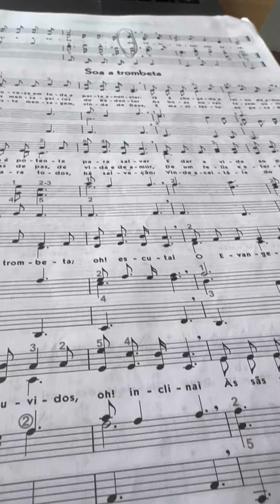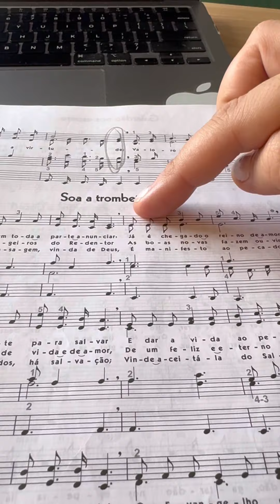Hino 308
▼ MÍDIAS SOCIAIS ▼